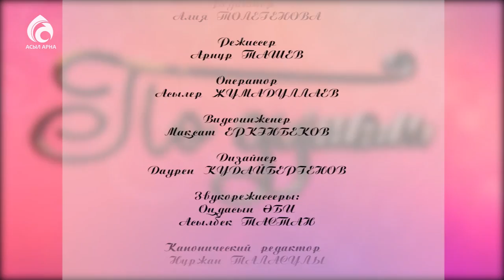Родственные отношения \ По душам \ Асыл арна